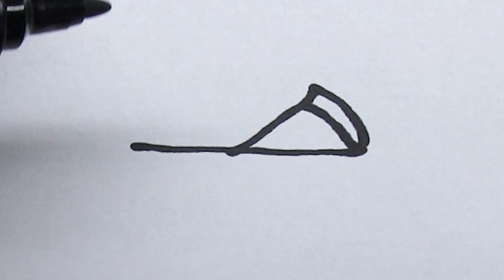How to Draw a PIZZA Using the Word “PIZZA"